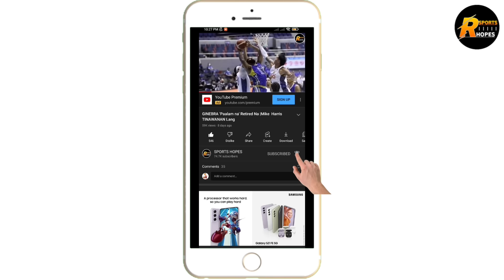GINEBRA HALIMAW NA DEBUT NI C'STAN AT BISHOP | BALANZA TANGGAL ANG ANGAS !